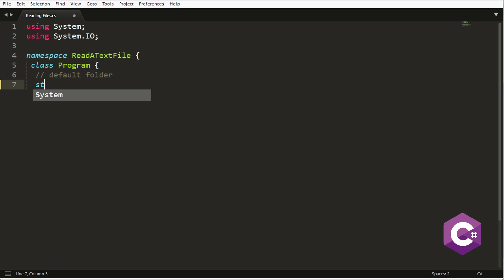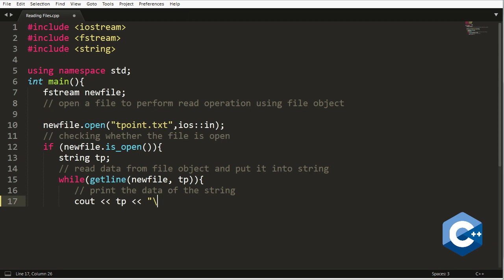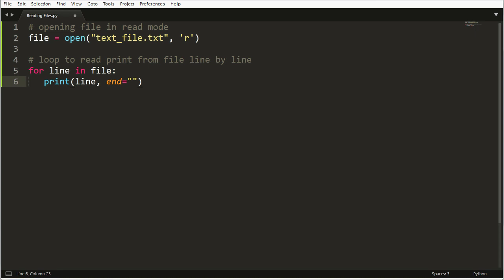Reading Text File in 4 Different Languages !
Teaching you how to read text files in 4 different programming languages.